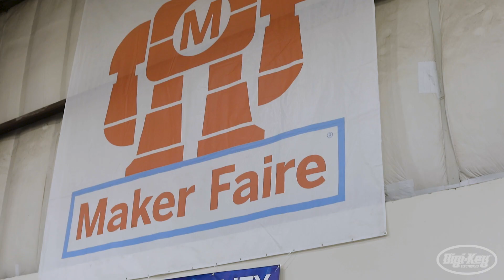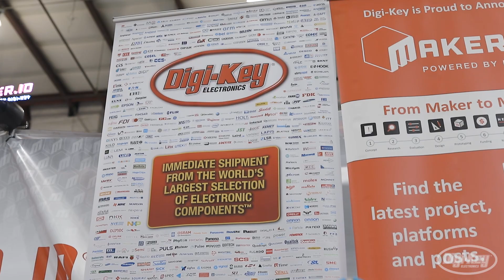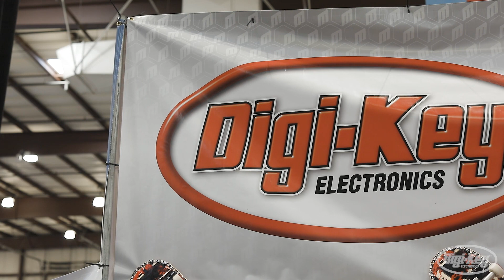Digi-Key Presents: Hardware For All - Makers of Tomorrow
In this episode, we visit the Bay Area Maker Faire to see just how far the maker movement has come and where it's headed in 2020.